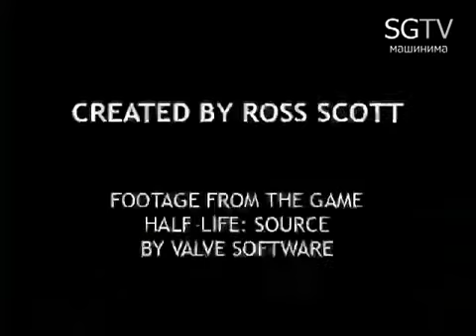Разум Фримена Эпизод 3